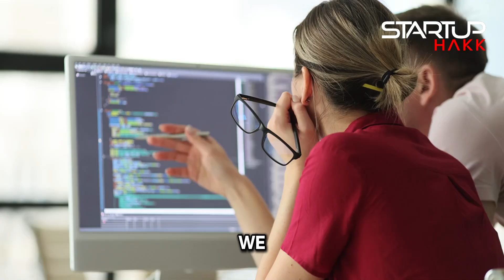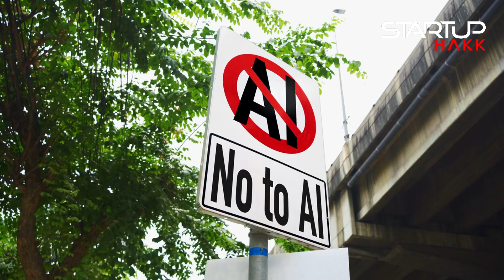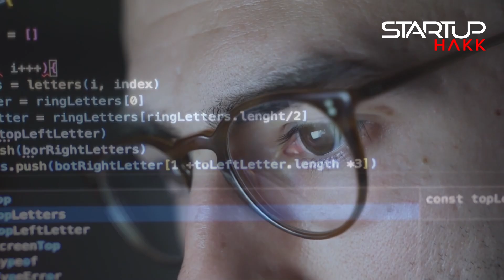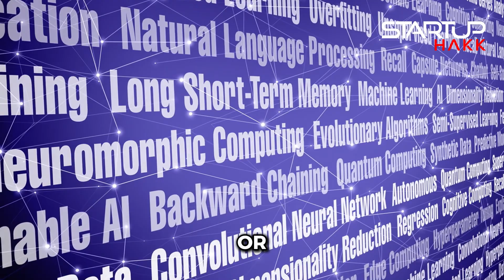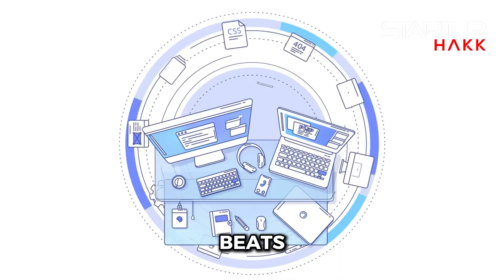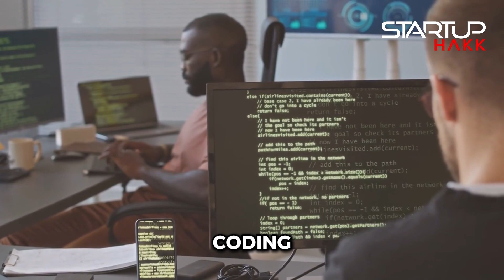Stack Overflow banned ChatGPT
Let’s talk about something that shocked the developer community: Stack Overflow banned ChatGPT. Yep, they straight-up banned it. For anyone who’s relied on Stack Overflow to get through those long coding days, you’ll know just how wild this is. Stack Overflow made the call because ChatGPT, despite being impressive, had a bad habit of being confidently wrong. And I mean, *really* wrong. But what’s fascinating here isn’t just the ban—it’s what it reveals about AI, and why human developers are far from obsolete.

So, is this proof that AI is flawed? Absolutely. But more than that, it shows that AI, for all its strengths, can’t replace human judgment. As developers, we don’t just write code—we solve problems. And solving problems often requires thinking critically, understanding the nuances of a specific problem, and yes, sometimes banging your head against the wall for hours until the solution comes. ChatGPT just isn’t there yet.

Let’s break down why this ban is actually a good thing. First off, it reminds us that quality matters. Just because an AI can spit out code doesn’t mean it’s reliable or even usable. Developers need to understand why the code works, not just copy-paste solutions. ChatGPT, in its current form, can’t provide that level of insight. It can give you a decent starting point, sure, but it can’t replace the deep understanding that comes from experience and trial and error.

Another point here is that developers were getting lazy. Yeah, I said it! With AI tools like ChatGPT, it’s easy to fall into the trap of letting the machine do the heavy lifting. Why bother learning the ins and outs of a programming language when you can ask ChatGPT for an answer? The problem is, that makes us less effective as problem-solvers. Relying on AI shortcuts is a fast track to missing out on learning the hard but necessary lessons. And trust me, after 25 years of development, I can tell you those hard lessons are what make you a great developer.

It’s also worth noting that ChatGPT isn’t designed for the nuances of code. It’s great at understanding natural language, but code is a whole different beast. A single misplaced semicolon or a misunderstanding of a library can throw everything off. And when ChatGPT confidently hands you broken code, it doesn’t help. In fact, it can make things worse. You’ll spend more time debugging the AI’s output than if you had just solved the problem from scratch.

The interesting thing is that this ban also opens up a larger conversation about the future of AI in development. Does this mean that AI tools like ChatGPT are useless for developers? Absolutely not. AI is a fantastic tool, but it’s just that—a tool. It should be used to augment human intelligence, not replace it. The real value comes when you use AI to assist in brainstorming or testing ideas, not as a crutch for solving complex problems. It’s all about knowing the limitations.

The ban also highlights the need for more responsible AI use. Just because AI can generate an answer doesn’t mean it’s a good one. Stack Overflow’s moderation team made the right call here. If the platform was flooded with low-quality answers, the entire community would suffer. It’s up to us as developers to make sure we’re using these tools responsibly, and part of that means not blindly trusting AI. You have to do your own homework, always.

Another angle to consider is how this impacts junior developers. For a lot of beginners, Stack Overflow is a lifeline. They rely on the site for accurate answers, and introducing AI-generated content that’s often wrong could seriously derail their learning process. AI doesn’t teach you why something works—it just gives you a possible answer, which might be completely incorrect. Junior developers need mentorship, not machine-generated guesses.

But let’s also talk about the flip side: ChatGPT could have been a game-changer if used properly. Imagine an AI that could *accurately* help debug, write, or optimize code! That’s the dream, right? Unfortunately, we’re not there yet. This ban is a reminder that we need to keep refining AI tools before they’re ready for prime time in the development world. Until then, nothing beats rolling up your sleeves and diving into the code yourself.

Finally, this whole situation proves one thing: AI isn’t replacing developers anytime soon. For all its hype, AI still has a long way to go before it can match human expertise in coding. ChatGPT might be able to help with basic tasks or suggest ideas, but when it comes to solving real-world coding problems, nothing beats the experience and judgment of a seasoned developer. AI is a tool, not a replacement.